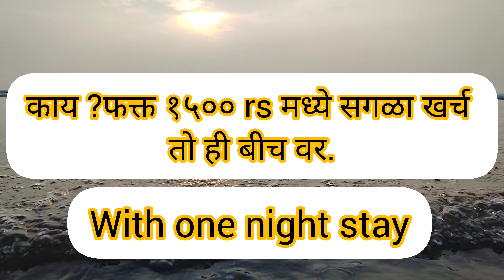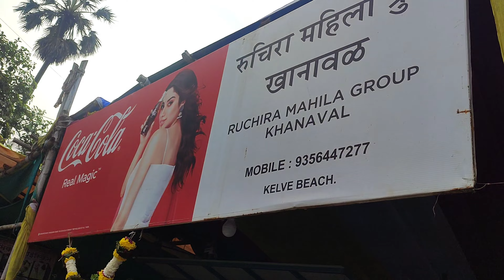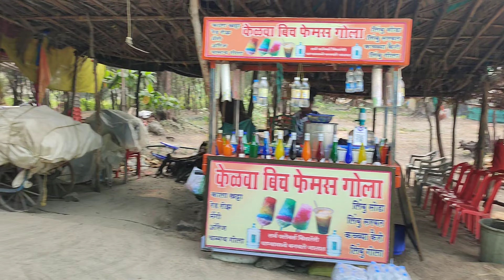kelva Beach इतका स्वच्छ आणि सुंदर बीच तुम्ही बघितला नसेल तर लगेच ब्यागा भरा .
केळवा बीच सगळ्यात स्वस्त आणि मस्त.

पहाटे टिटवाळा वरून आम्ही पाच अकराची डोंबिवलीला जाण्यासाठी ट्रेन पकडली. डोंबिवलीला आम्ही पाच सदतीस ला पोहोचलो. तिथून आम्हाला मेमो ट्रेन होती बोईसर ५.४९ मी केळवे रोड जाण्यासाठी टिटवाळा टू  kelve रोड प्रवास भाडं होतं फक्त 35 रुपये per person. केळवे रोडला आम्ही ७.४३  मिनिटाला पोचलो.

 रेल्वे स्टेशन पासून बीच पर्यंत जाण्यासाठी टमटम उभे असतात शेअरिंग ते फक्त ३० रुपये पर पर्सेंट चार्ज करतात.

केळवे रोडला बीचच्या अगदी दोन मिनिटांच्या अंतरावर The sea view. हॉटेल आम्ही थांबलो.
कपल साठी 2500 रुपये एका रूमचे.
जर तुम्ही एकत्र राहणार असाल तर पर पर्सन हजार रुपये. त्यामध्ये एक वेळचा नाष्टा दोन वेळेस जेवण मोफत असतं तिथे पूर्णतः रूम नोन एसी आहेत .चेक इन आणि चेक आउट दहा ते दहा असा असतो किंवा सात ते सात असा असतो
पाणीपुरी तीस रुपये पर प्लेट.
घोडा गाडी तीस रुपये पर पर्सन
पन्नास रुपये पर पर्सन कॅमल राइडिंग
सायकल रायडिंग पन्नास रुपये पर पर्सन
कालाखट्टा वीस रुपये पर पर्सन
वडापाव वीस रुपये पर पर्सन
भेळ वीस रुपये पर पर्सन
केकसाठी चारशे रुपये वेगळे आहेत ते हॉटेलच्या खर्चात इन्क्लुड नाहीयेत
कॉम्प्लिमेंटरी स्वीट्स हॉटेल मालकाकडून.
परतीच्या प्रवासात बीच पासून केळवे रोड स्टेशन पर्यंत येण्यासाठी 30 रुपये पर पर्सन टमटमचे त्यानंतर तिकीट 35 रुपये टिटवाळा
केळवे रोड + विरार + दादर+ टिटवाळा
Hotel name the sea view 2 minute walking from beach owner name and number mention below:-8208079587. Vishal.